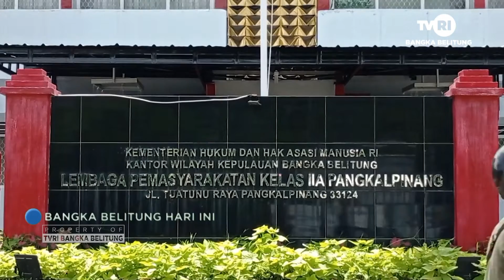KEPOLISIAN PASTIKAN HAK VAKSIN DIDAPATKAN WARGA BINAAN